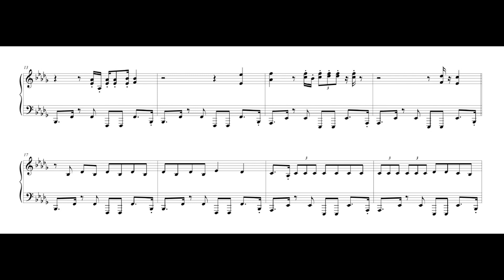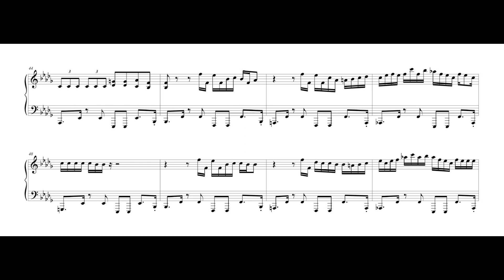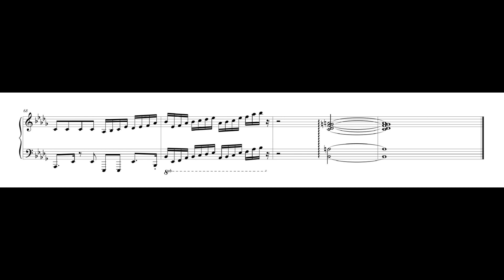Delia Fischer - Copacabana (Delia Fischer, piano)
Copacabana, funk de Delia Fischer, interpretado pela compositora.
Agradecimentos a Rodrigo Alzuguir.